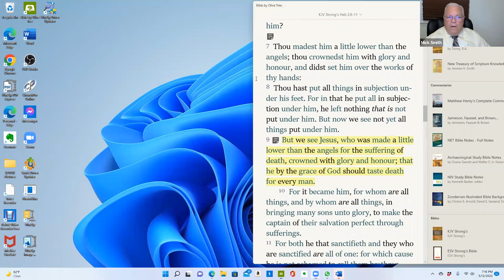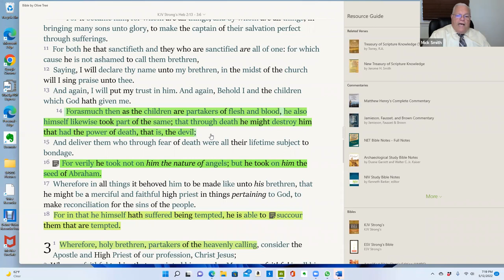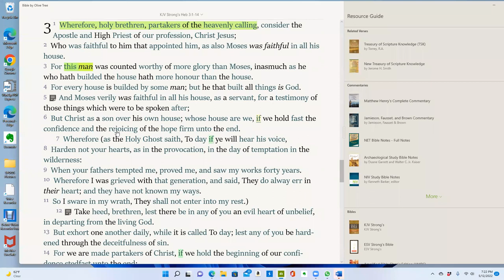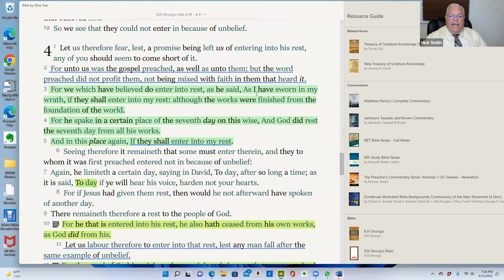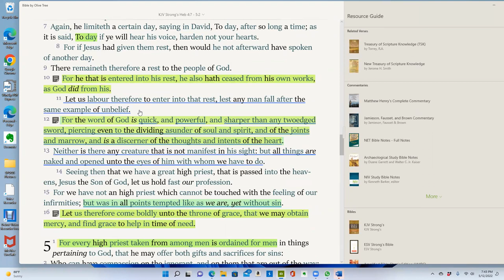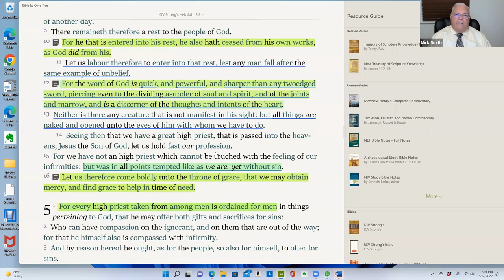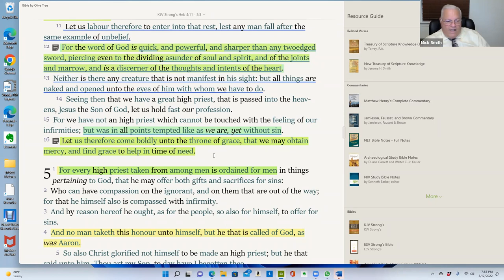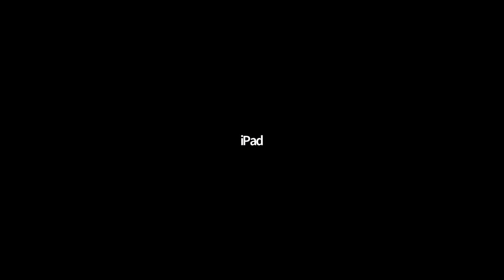Thursday Night Bible Study 05/12/23 Bro. Mick Smith. Hebrews Chapters 2, 3 and 4